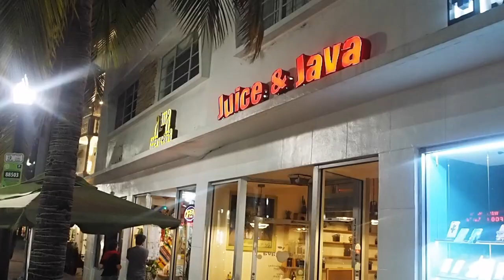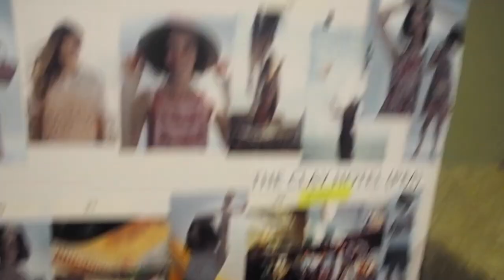Vidademodelo MINHA IDA A MIAMI! | Luiza Scandelari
Eaí gente! Tudo bem? Aqui vai mais um backstage da vida de modelo!

Aqui, mostro um pouco da minha ida a Miami fotografar um catálogo japonês!

Xx